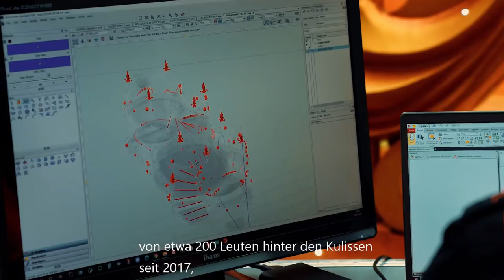Disneyland Paris News 18. Oktober 2021 - Neue Christmas Parade und Feuerwerk kommt zurück!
in diesem Video berichte ich über die aktuellen News auf dem Disneyland Paris bis zum 18. Oktober 2021.